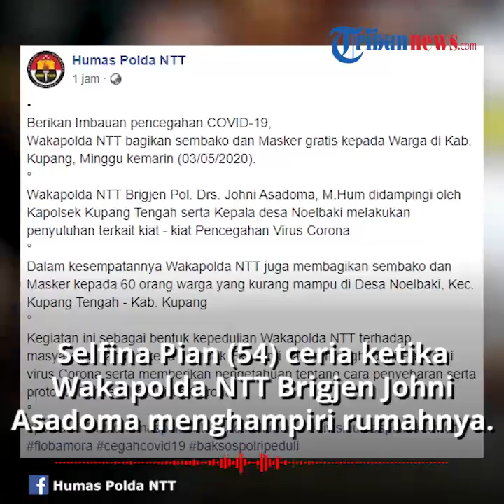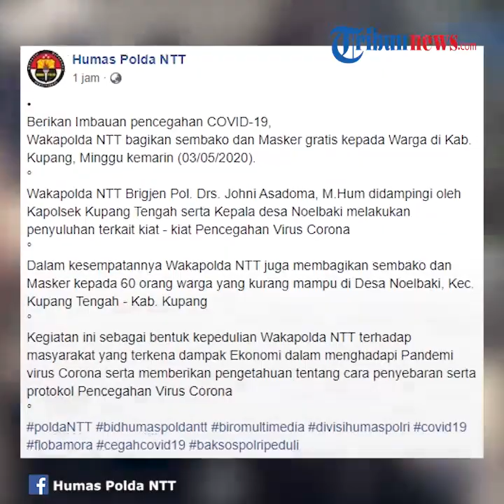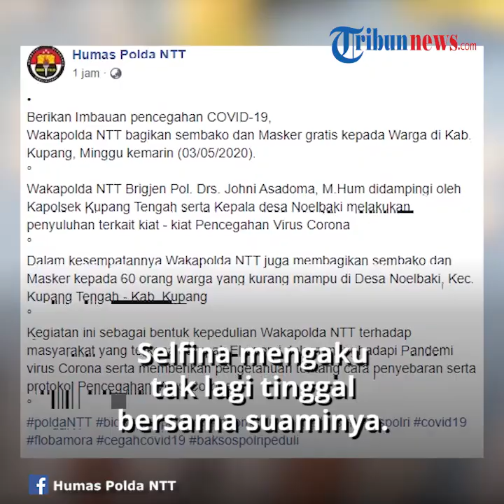Kisah Haru Nenek di Kupang Terima Bantuan dari Polisi Seumur Hidup, Ini Pertama yang Saya Dapat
TRIBUN-VIDEO.COM - Momen haru terjadi saat anggota kepolisian memberikan bantuan untuk seorang nenek di Desa Noelbaki, Kecamatan Kupang Tengah, Minggu (3/5/2020).

Seorang wanita yang mengalami gangguan penglihatan mengaku sangat senang menerima bantuan tersebut.

Ia bahkan mengaku bantuan tersebut adalah bantuan pertama yang ia terima selama hidupnya.

Dikutip dari Kompas.com, raut wajah Selfina Pian (54) berubah ceria ketika Wakapolda Nusa Tenggara Timur (NTT) Brigjen Johni Asadoma menghampiri rumahnya di Dusun Oehau, Desa Noelbaki, Kecamatan Kupang Tengah, Kabupaten Kupang, Minggu (3/5/2020) sore.

Selfina diketahui memiliki gangguan penglihatan dan tinggal seorang diri di sebuah rumah reyot.

Kondisi rumah itu memprihatinkan karena konstruksinya menggunakan seng bekas dan dipaku dengan bilah-bilah kayu yang tak tertata rapi.

Di bagian atap dan setiap sudut rumah terlihat banyak lubang menganga dan nyaris ambruk, sehingga sangat kewalahan jika musim hujan tiba.

Brigjen Johni bersama Ipda Elpidus, sempat masuk dan melihat-lihat kondisi rumahnya.

Beberapa saat kemudian keduanya pun keluar dan berdiri persis di depan pintu.

Mereka pun memberikan paket sembako, uang tunai, dan masker, kepada Selfina.

Ibu tiga anak itu langsung mengucapkan terima kasih setelah mendapatkan bantuan tersebut.

"Terima kasih Pak Polisi. Seumur hidup, ini bantuan pertama yang pernah saya dapat,"ungkap Selfina.

Selfina mengaku tak lagi tinggal bersama suaminya. Sementara tiga anaknya merantau ke luar NTT dan telah lama tak pulang.

Ia terpaksa hidup sendiri di rumah reyot tanpa penerangan itu. Untuk memenuhi kehidupan sehari-hari, ia hanya berharap bantuan dari tetangga dan keluarga.

(Tribun-Video.com/Kompas.com)

Artikel ini telah tayang di Kompas.com dengan judul ""Seumur Hidup, Ini Bantuan Pertama yang Pernah Saya Dapat"",